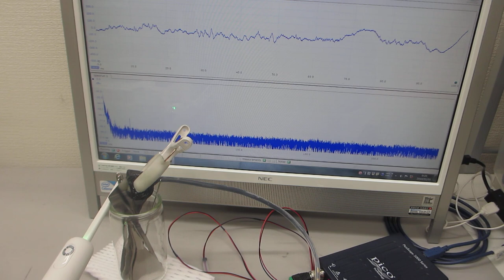超音波プローブの表面弾性波を利用した、超音波制御実験ーー超音波の非線形スイープ発振制御ーー（超音波システム研究所）